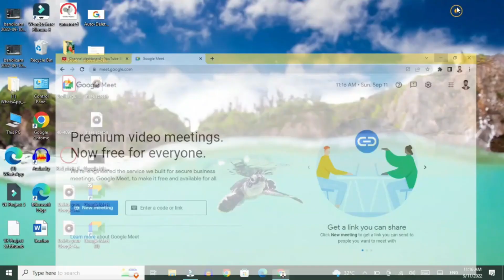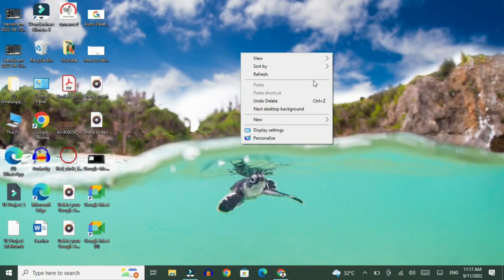How to download Google Meet on Laptop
In this video, we'll show you how to download and install Google Meet on your laptop. Google Meet is a video conferencing tool that allows you to connect with others from anywhere in the world. Whether you need to join a virtual meeting for work or catch up with friends and family, Google Meet makes it easy. We'll walk you through the simple process of downloading and setting up Google Meet on your laptop, so you can start using it right away. Watch now and take the first step towards seamless video conferencing
Check our Products and support us